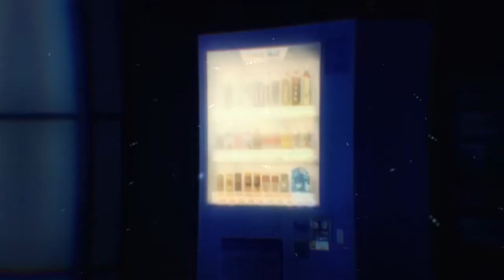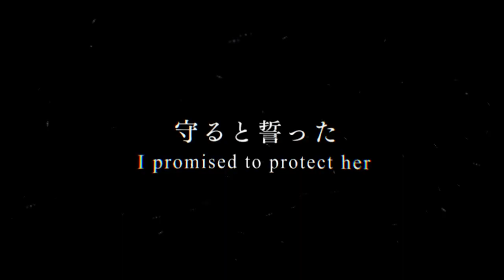4 ANIMES A VOIR ABSOLUMENT POUR L'HIVER 2020 !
Et bien salut à toutes et à tous ! Comment aller vous
Moi, je vais super bien, on se retrouve aujourd'hui pour une nouvelle
vidéo sur L"univers Manga

Et moi je te dit salut c'était RushManga